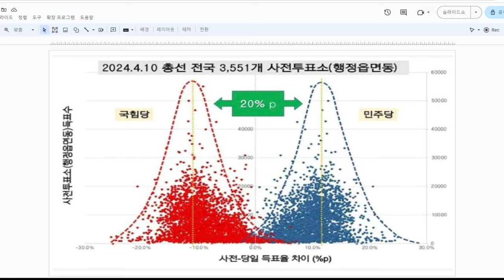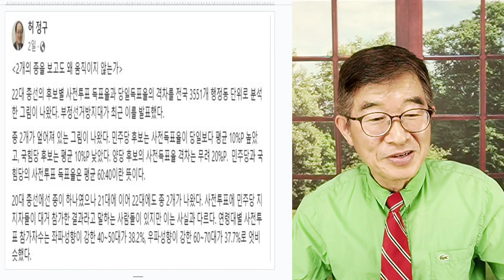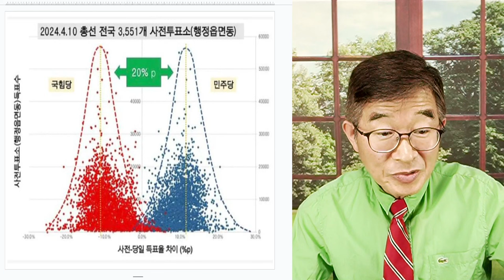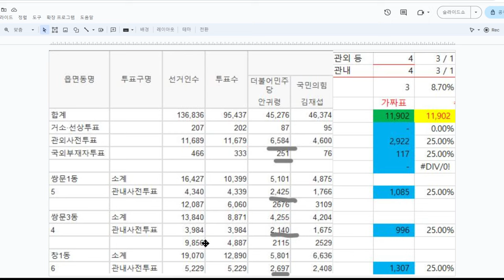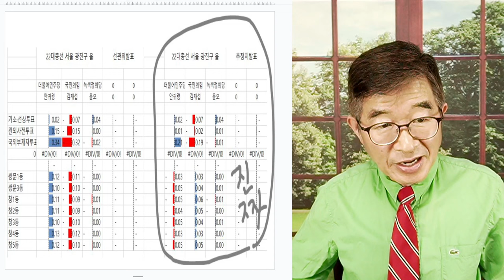5월 10일, 최종일 / 사전투표자 신분증 이미지, 삭제일 / 실제 사전투표자를 확인할 수 있는, 결정적 실체 [공병호TV]